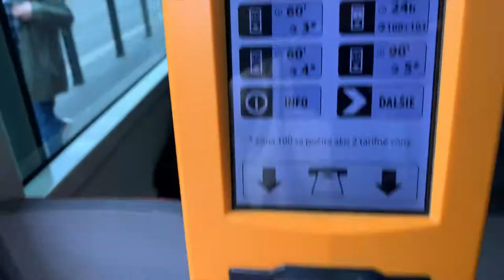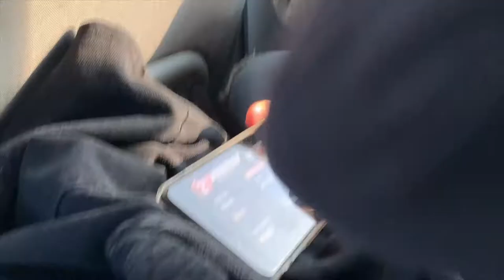PRVÝ KRÁT NA STAGE-I S LUCIOU BÍLOU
Je mi cťou, že môj pohyb si všímajú ľudia z rôznych sfér. Už mám za sebou divadlá, showky, TV, Cirkus a mnoho iných kreatívnych kolektívou, ktorým vďačím za skúsenosti a hlavne za možnosti sa prejaviť. Byť všestranným sa opäť vyplatilo a dostalo ma to na STAGE s najcharizmatickejššou a najenergickejššou ženou s akou som sa  za svoj život stretol (okrem mojej maminy samozrejme).

Ďakujem za takéto zážitky
nech sa páči, pozrite si ako to vyzeralo na finále TVOJE TVÁŘ MÁ ZNÁMÝ HLAS.